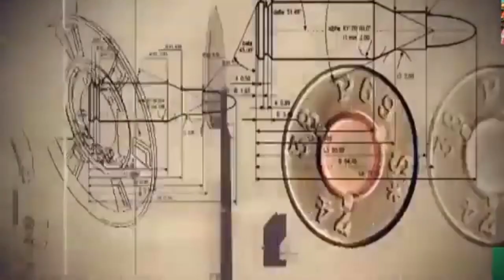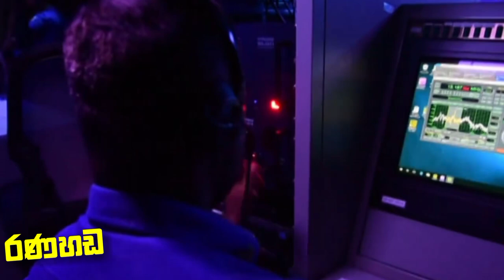Sri Lanka Navy Branches || SL Navy Branche